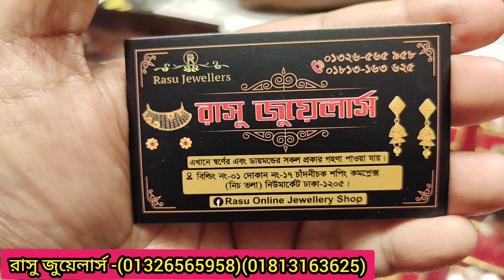রাসু জুয়েলার্স -(01326565958)(01813163625)